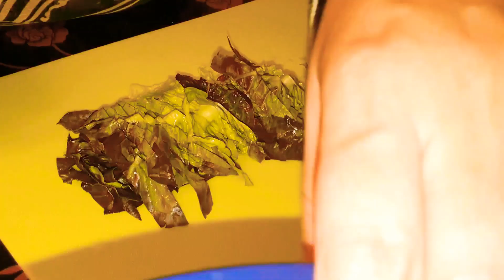Fresh summer salad